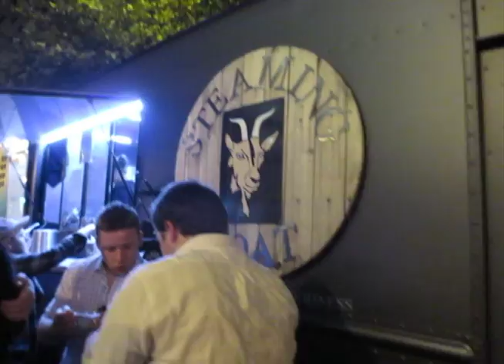TRYING OUT NASHVILLE HOT CHICKEN & LIVE ON THE GREEN FEST w/ EARS2YOU!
**8/27/15**
We went and tried Tennessee Hot Chicken for the first time and ended the night with the famous Live on The Green Music Festival on the downtown Nashville court house lawn!!

-We are Alex and Jessica from Sarasota, Florida. We vlog our life moments and put them up for your enjoyment.-